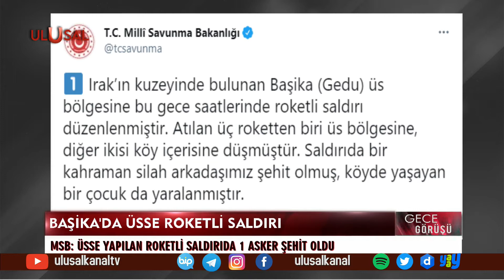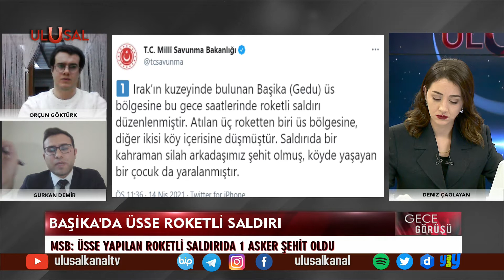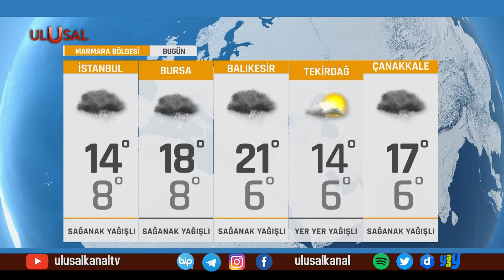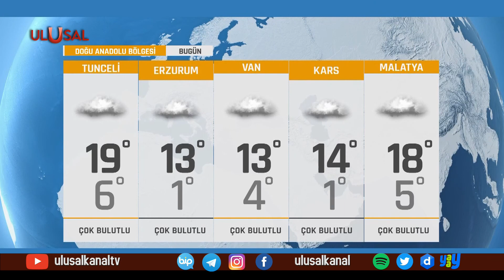Gece Görüşü - 14 Nisan 2021 - Deniz Çağlayan - Ulusal Kanal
Gece Görüşü - 14 Nisan 2021 - Deniz Çağlayan - Yakup Aslan - Prof. Dr. Tacettin İnandı - Orçun Göktürk - Gürkan Demir - Ulusal Kanal